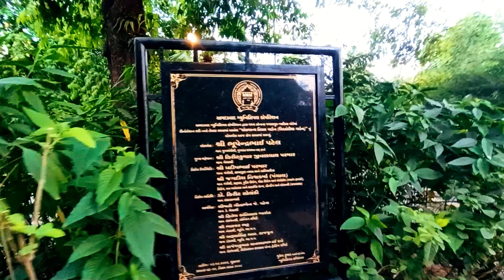VICTORIA GARDEN || LOKMANYA TILAK VICTORIA GARDEN || Ahmedabad Garden || MRKKING143 | VLOG IN HINDI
Hey Everyone 🤗

Gardan Name
Lokmanya Tilak Victoria Garden

Entry Ticket
Free

Lokmanya Tilak Victoria Garden Ahmedabad Gujarat